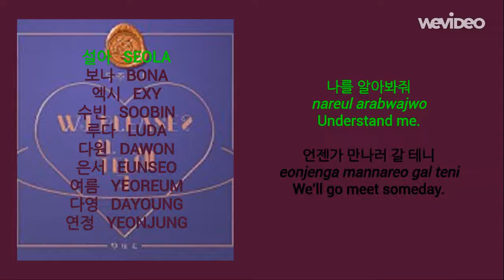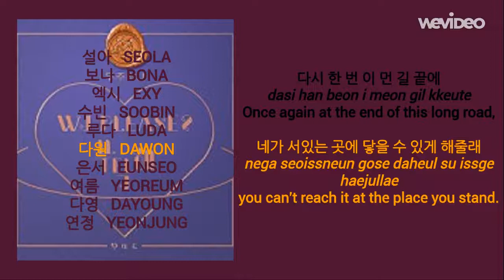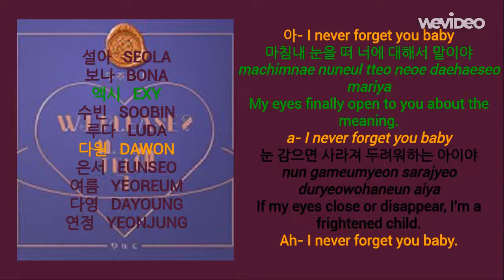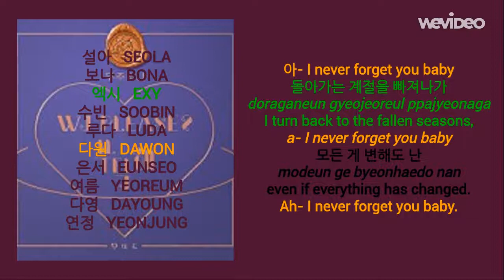우주소녀 (WJSN/Cosmic Girls) _ 아이야 (I-yah) | 가사 (Lyrics)